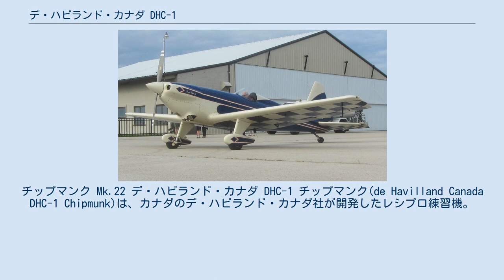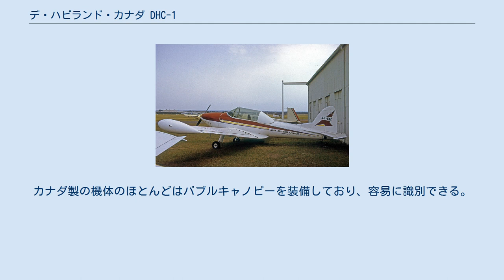デ・ハビランド・カナダ DHC-1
チップマンク Mk.22 デ・ハビランド・カナダ DHC-1 チップマンク(de Havilland Canada DHC-1 Chipmunk)は、カナダのデ・ハビランド・カナダ社が開発したレシプロ練習機。
チッピー(Chippie)の愛称で親しまれた。
なお、チップマンクとはシマリスの意。
 これまでカナダに輸入されたデ・ハビランド社製航空機の整備やライセンス生産を行ってきたデ・ハビランド・カナダ社が初めて自社設計した機体で、デ・ハビランド タイガー・モスの後継として開発された。
1946年5月22日に初飛行。
カナダでの生産機数は218機だったが、イギリス空軍が初等練習機として採用を決定したことでイギリスでも製造されることになり、1,014機もの大量生産が行われた。
この内735機がイギリス空軍に納入され、残りは海外へ輸出された。
また、ポルトガルでも60機がライセンス生産された。
 タンデム複座の単葉機で、降着装置は固定式。
エンジンはタイガー・モスと同じデ・ハビランド ジプシー・メジャーを搭載した。
構造は基本的に全金属製だが、主翼後半部は羽布張りであった。
カナダ製の機体のほとんどはバブルキャノピーを装備しており、容易に識別できる。
頑丈な機体であるため1990年代まで運用した国もあり、現在でも民間に払い下げられた機体が500機以上飛行している。
 DHC-1B-2S5 エアロストラクチャーズ サンダウナー スーパー・チップマンク